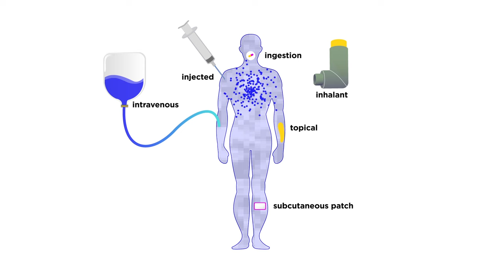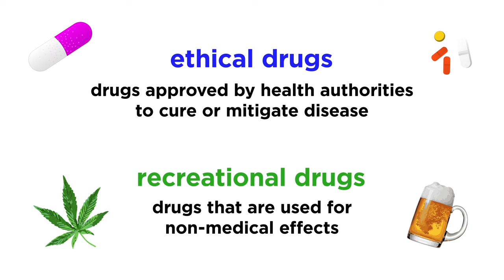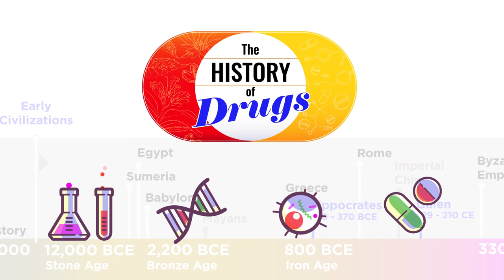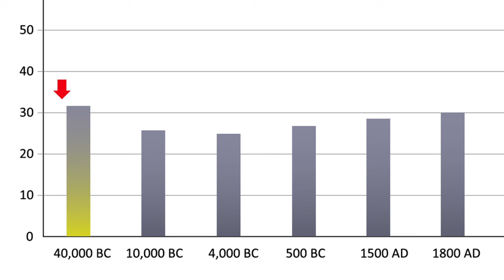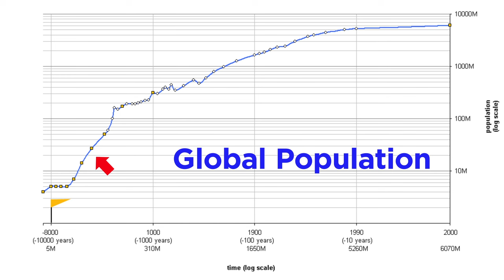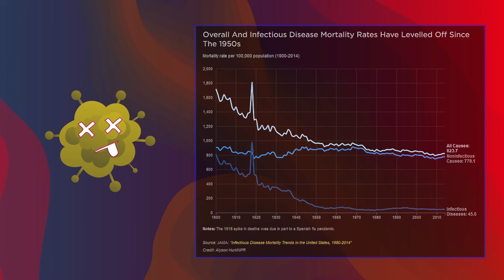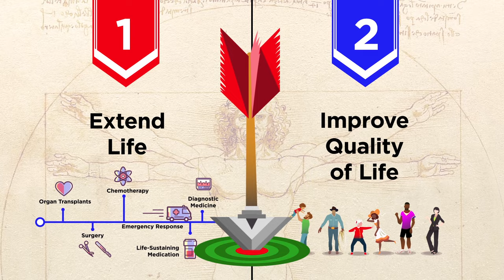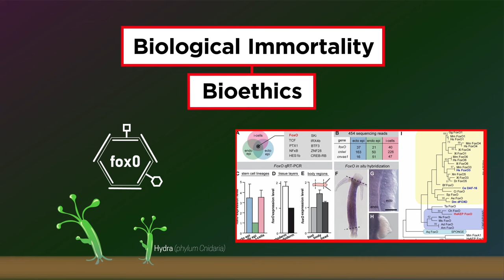Introduction to the History of Drugs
A drug is a substance that, when introduced to the body, produces some non-nutritional physiological effect. This includes medicinal drugs as well as recreational drugs, and they take many forms. Focusing predominately on medicinal drugs, what is the history of our relationship with these substances? How did the ancients attempt to cure disease? How do we do it now? How has this changed over the millennia? This is a fascinating story, that traces human thought from the Stone Age all the way to the modern pharmaceutical industry. Let's learn together, about the history of drugs!